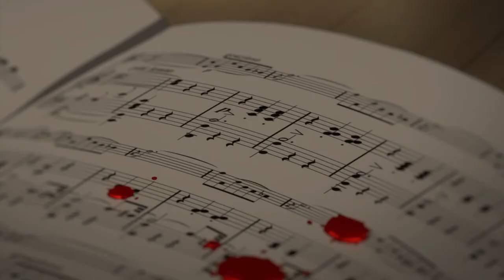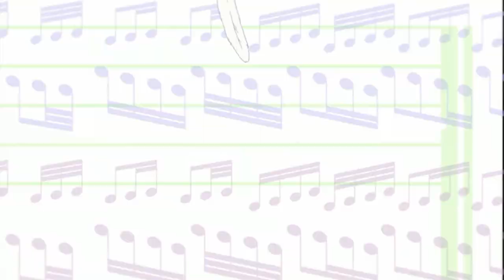A Love That Won't Sit Still: A Your Lie in April AMV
After over a year, two countries and a ton of procrastination, I've finished this AMV.

Once again, just a fun experiment. I've never done something quite so lyrical, which added to the challenge. I don't know if I succeeded with it, but it was fun to do! If I had honestly sat down and done nothing but this in the same way I've done my other AMVs, I would have finished in the same amount of time... but, like I said. Two countries, new job, etc.

The song is "Stray Italian Greyhound" by Vienna Teng.